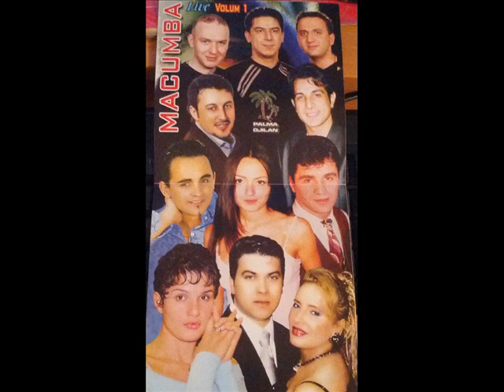Mentor Kurtishi - Tallava